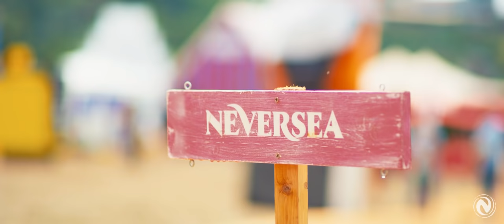Mike Perry - ONE LIFE (Neversea Festival 2019 Official Anthem)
✨Time has come for you to be FREE!
Make this 4 days the time of your life!
Enjoy the Neversea 2019 Official Anthem 👉🏻 ONE LIFE by Mike Perry !
▶️ Play it on repeat!

Neversea
Neversea Beach - Constanța - Romania
4-7 July 2019